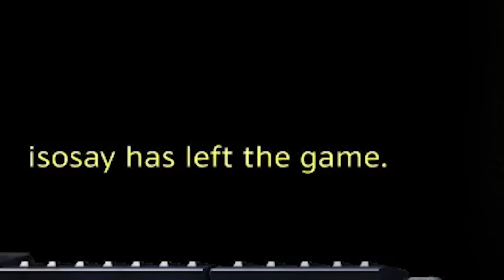임요환이 테란으로 배치고사를 본다면? 배치고사 1편!